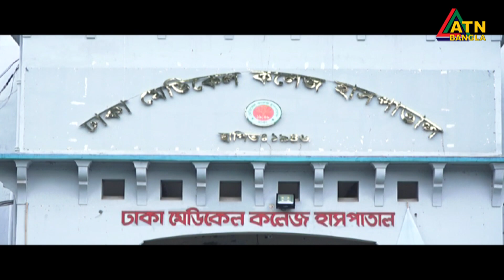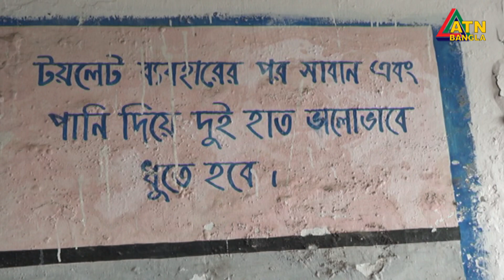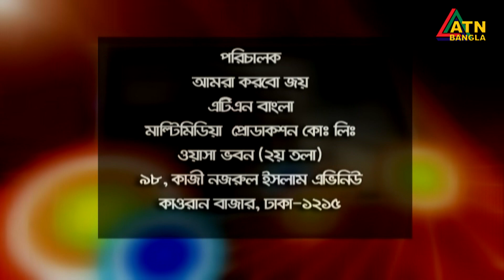শিশুদের অনুষ্ঠান "আমরা করবো জয়" | Childrens Program | Amra Korbo Joy | ATN Bangla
শিশুদের অধিকার, বিনোদন ও ভালোলাগার অনুষ্ঠান "আমরা করবো জয়" | Amra Korbo Joy | 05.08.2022 | ATN Bangla